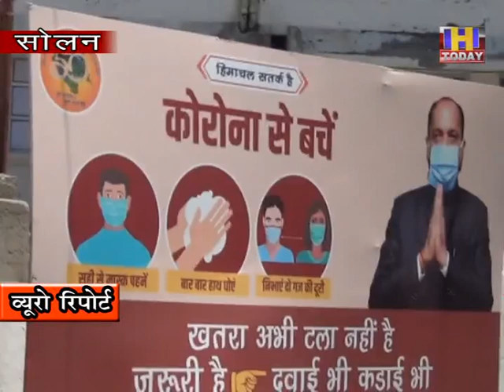योगदास सतसंग सोसायटी ने 400 कोरोना रोगियों के लिए दी दवाइयां